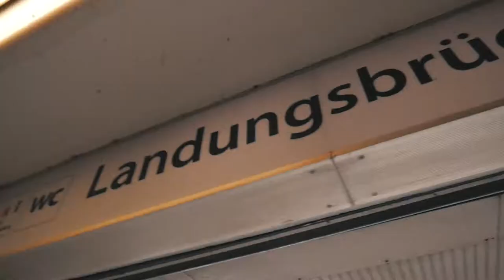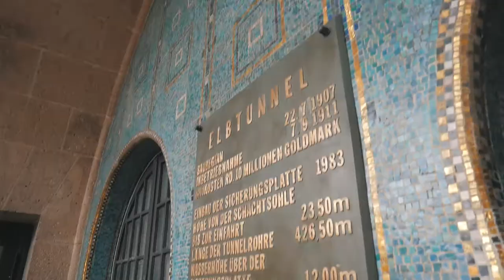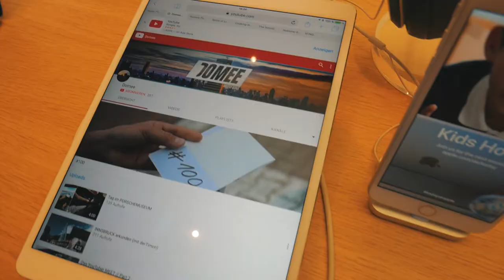Mit YOUTUBERN durch HAMBURG | mit derTimon, Sandro, MWTV und Danny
Der zweite Tag der Deutschlandreise und somit der erste volle Tag in Hamburg. Im heutigen Vlog erkunde ich mit Timon, Sandro und Danny die Stadt Hamburg. Viel Spaß beim anschauen und bis zum nächsten Vlog aus Köln.